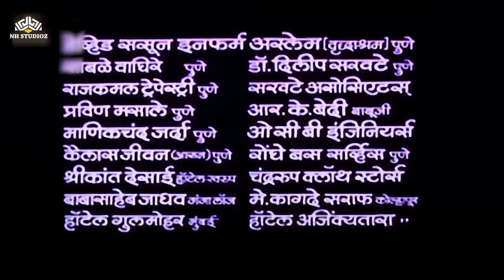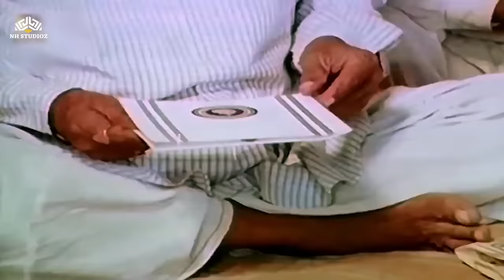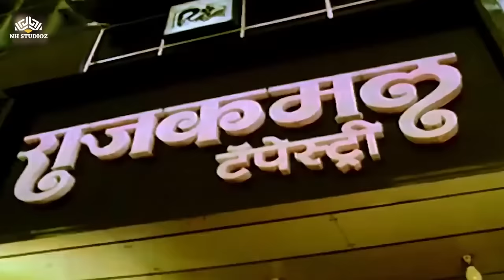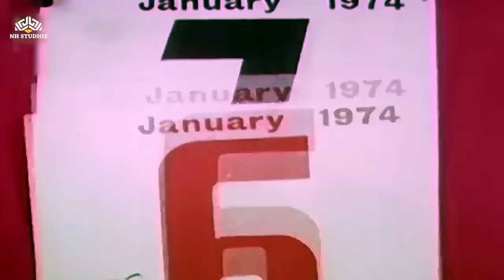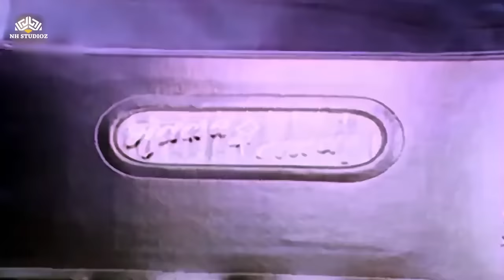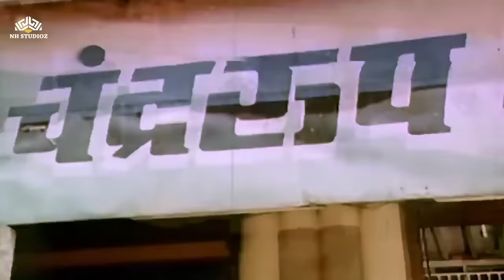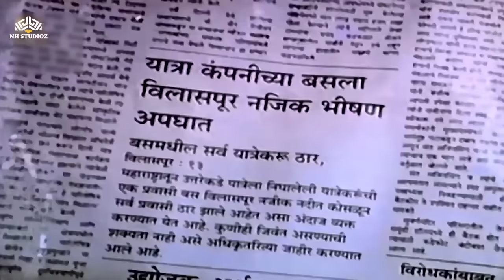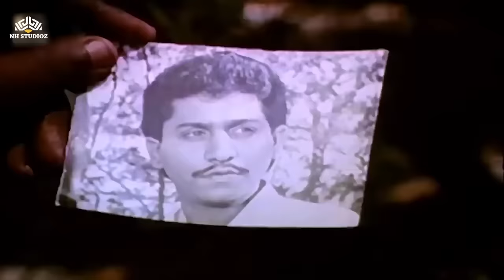धाकटी सून | Dhakti Soon | Savita Prabhune | Laxmikant Berde | Smita Talwalkar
Movie:धाकटी सून | Dhakti Soon
Producer: Amar Tulsani, Sharad Vartak
Director : NS Vaidya
Star Cast: Savita Prabhune, Laxmikant Berde, Vasant Shinde, Shobha Shiraykar, Leela Gandhi, Rekha, Sharad Talwalkar, Smita Talwalkar, Shekhar Navare, Uday Tikekar, Ruhi Berde, Jairam Kulkarni, Mukund Chitale, Asha Patil, Dinkar Inamdar, Sasikala